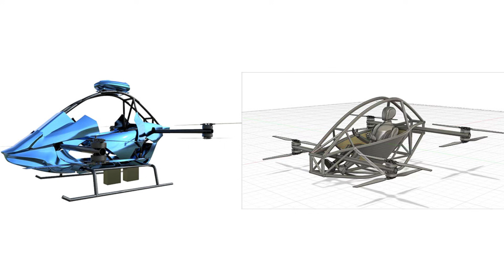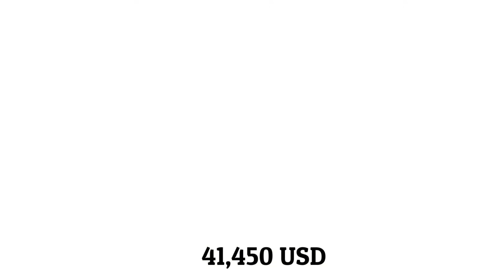Jetson One Copies Are Now on Alibaba — Delivered in 15 Days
Personal flying machines that look just like the Jetson One are now being sold on Alibaba — with delivery times as short as 15 days and prices far lower. In this video, we break down 8 manned drones from China and why this market is exploding right now.